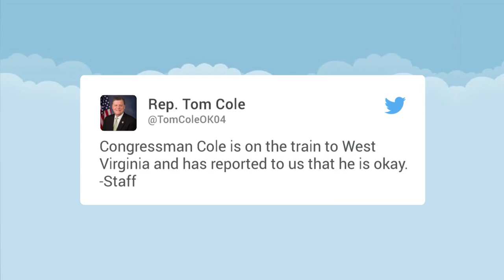Train Carrying GOP Lawmakers To Retreat In West Virginia Hits Garbage Truck | Los Angeles Times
One person was killed and another seriously injured, the White House said.